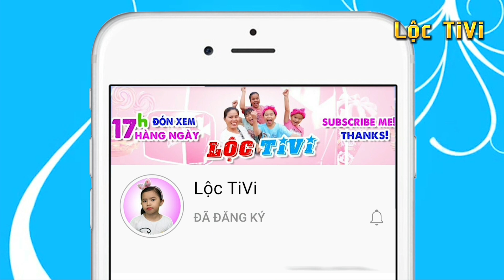Lộc TiVi mua chuột hamster về tặng em Lộc cute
Kết bạn với tớ đi:
👉 Facebook Lộc TiVi: